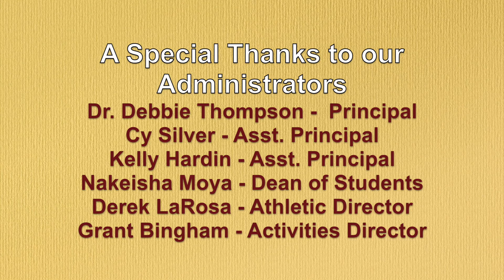IHS Mixed Choir 2016 October